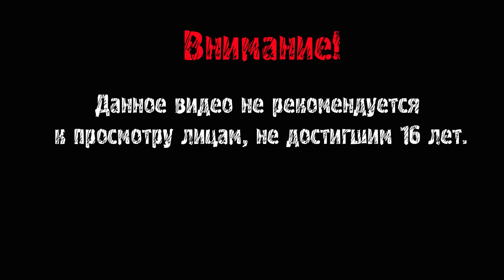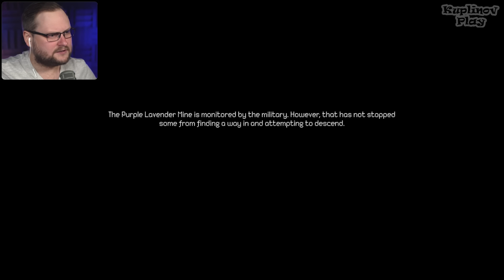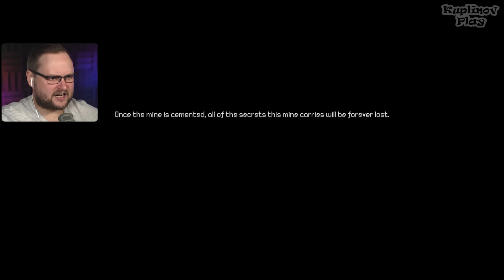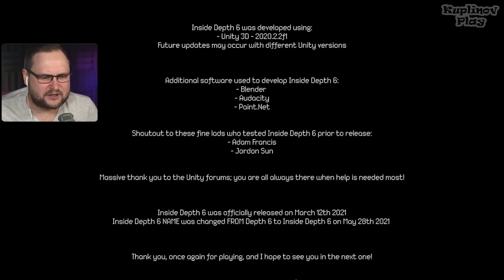КУПЛИНОВ ПОЛЕЗ В СТРАШНЫЕ ПЕЩЕРЫ ► Inside Depth 6